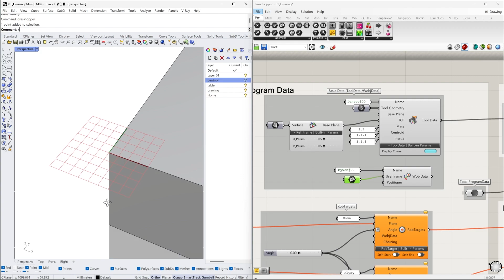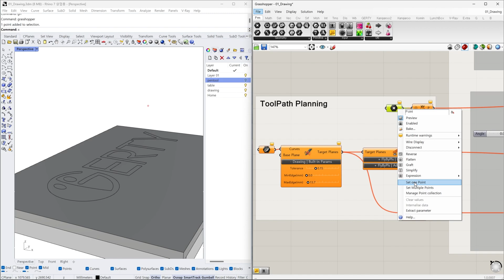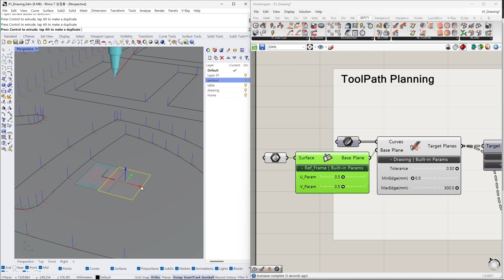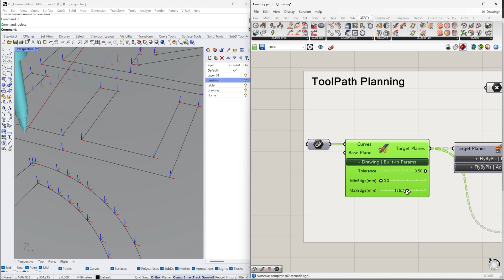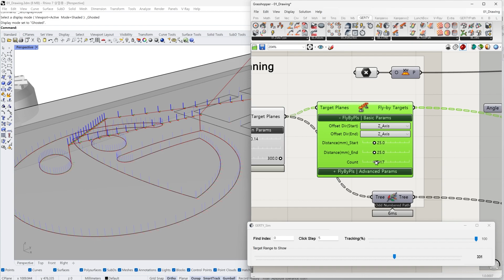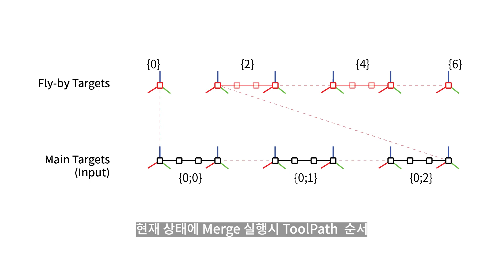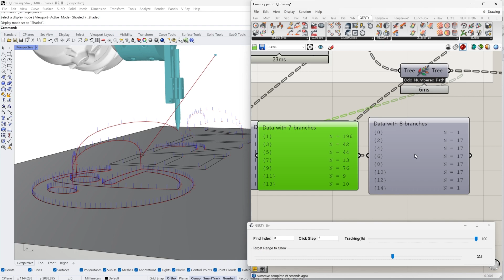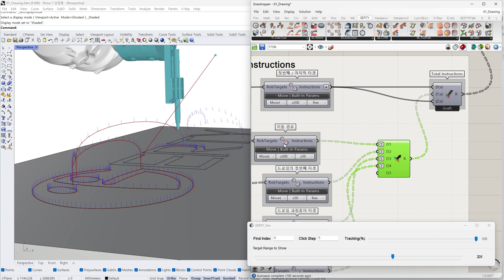Tutorial 07 GERTY Robotic Drawing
로봇팔을 활용한 예술학교 비교과 과정 연구/개발 결과물(튜토리얼 영상)

한국예술종합학교 융합예술센터 아트콜라이더랩, (주)비에이티 파트너스